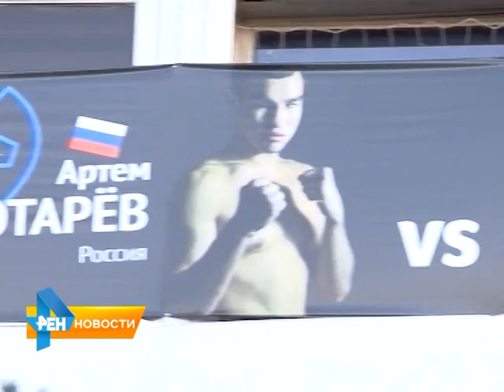Репортаж с поединка Артема Чеботарева за звание чемпиона мира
5 тысяч человек в один голос скандировали: "Чеботарев!". Под шквал аплодисментов и безудержные эмоции на ринге дворца спорта "Кристалл"  проходил поединок за звание чемпиона мира по боксу. За этот титул по версии AIBA pro boxing сражались саратовец Артем Чеботарев и украинец Дмитрий Митрофанов. Подробнее смотрите в репортаже от 14 сентября 2015 года.